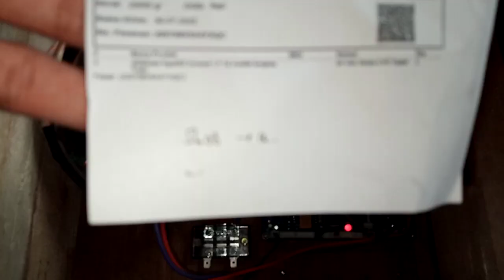220708V5A4YXQC test VOLTAGE DIGITAL Inverter low frekuensi 2000w 24v psw output 220v 50hz siap pakai